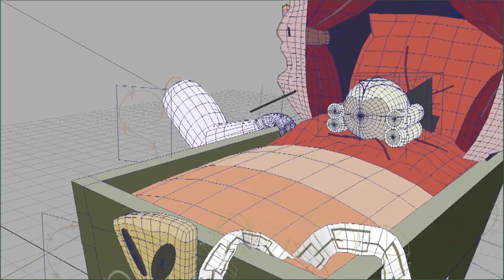Magic - Le berceau de Ferocia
Modélisationn texturing et animation du berceau et du bras de Férocia en 3d, intégrés dans le décor 2d.